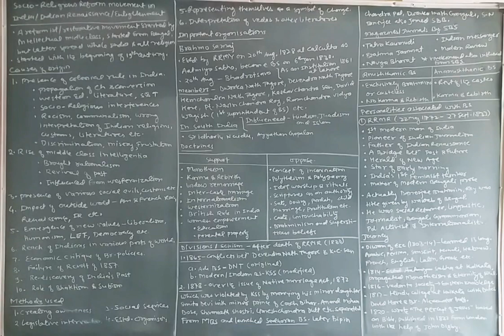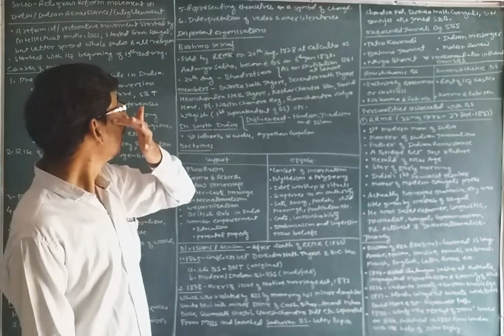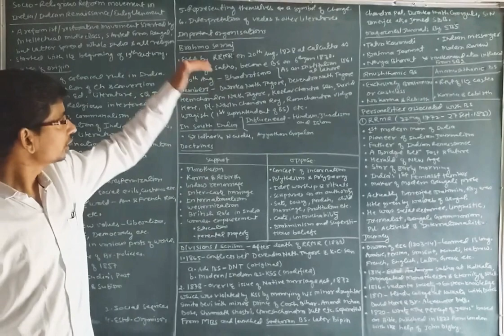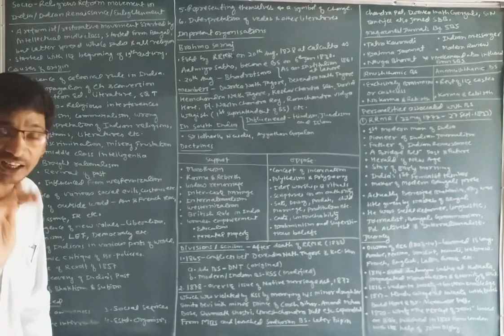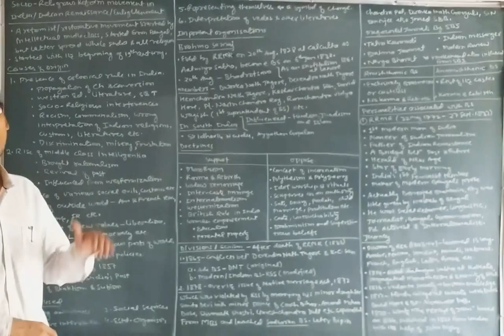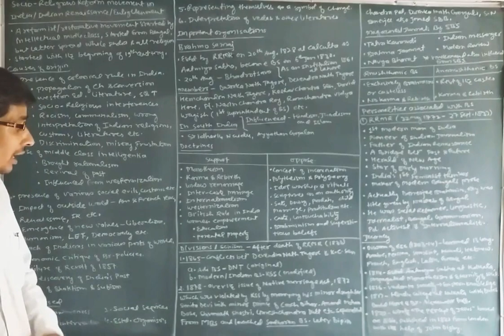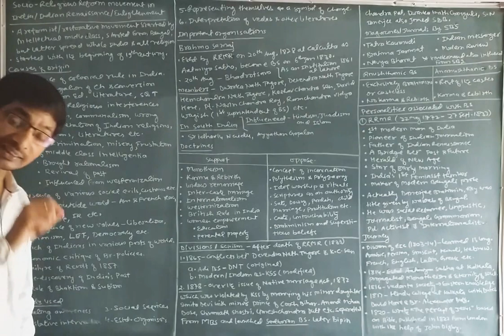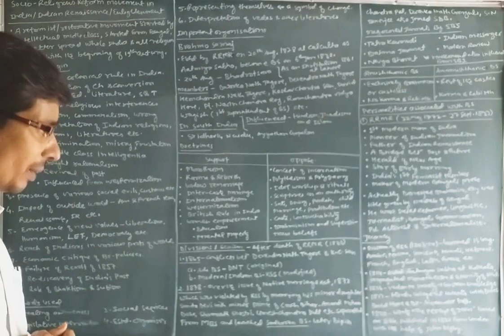Socio-Relìgious Reform Movement in India Part 1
Bramho Samaj: Raja Ram Mohan Roy, Dwarkanath Tagore, Devendranath Tagore, Keshav Chandra Sen, Contributions of Brahmo Samaj